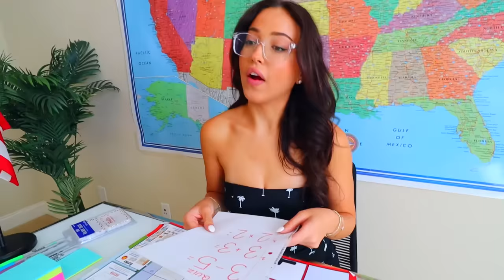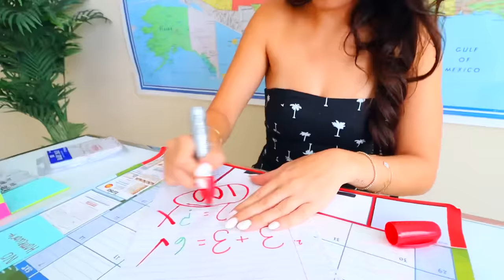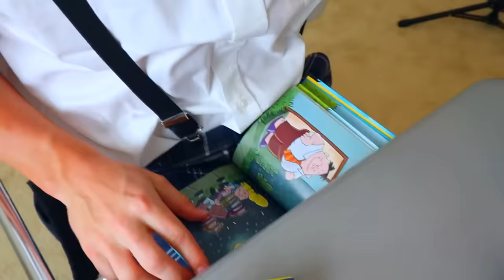HOW TO BECOME POPULAR || Nerd VS Popular in 24 Hours Funny School and Life Hacks by Jack Payne!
HOW TO BECOME POPULAR || NERD VS POPULAR IN 24 HOURS FUNNY SCHOOL AND LIFE HACKS! COMMENT “THAT WAS FUNNY”. MY NEXT VIDEO IS CRAZY! YOU ALL ARE AMAZING AND I LOVE EVERY SINGLE ONE OF YOU.